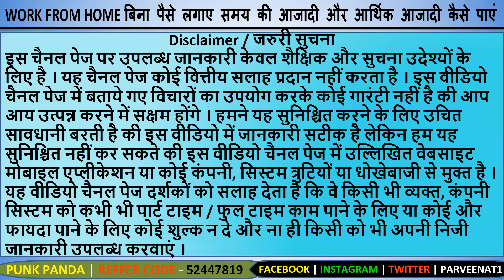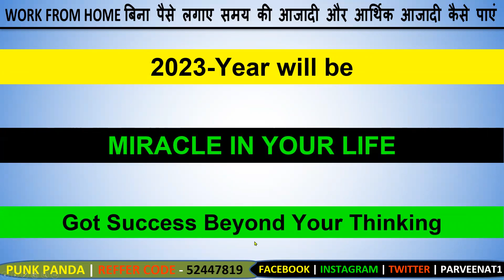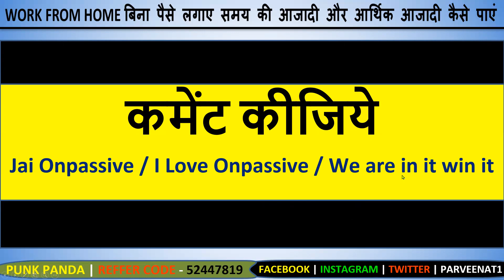Onpassive New Update Today [ Income,Soft/Hard,Product Update] Onpassive Gofounders Latest News Today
Onpassive Company New Update [ Income New Update,Soft Launch Update,Hard Launch Update,Product Update  ] Onpassive Gofounders Latest News Today

Refer code
 52447819

ये बिलकुल फ्री प्रोजेक्ट है,रोजाना आप इस एप से कमाई कर सकते है, वो भी बिना टीम बनाए और बिना कोई काम किए हुए

यहां से की हुई कमाई को आप अपने बैंक अकाउंट में भी तुरंत ट्रांसफर कर पाएंगे और कोई विशेष कंडीशन भी नहीं है ।

Friends, In this video i explained about Latest Update & News today for  Onpassive Income New Update,Soft Launch Update,Hard Launch Update,Product Update  .I gives update regarding Onpassive Income New Update,Soft Launch Update,Hard Launch Update,Product Update    .All Onpassive Go founders must activate their inactive IDs othervise they will loose their position.

Please stay on our channel to get update regarding Gofounder Onpassive compensation plan & Onpassive Gofounder plan in Hindi.We will provide you onpassive gofounders new update immediately.

onpassive_ New_Update